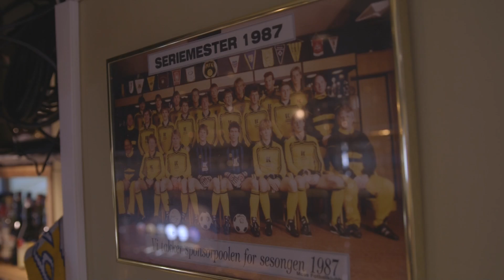S OSTFOLDNEDTUR 210416 MSK SPO